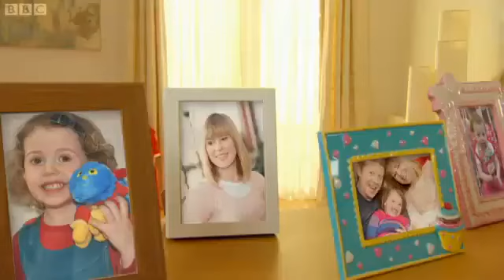August 17, 2024